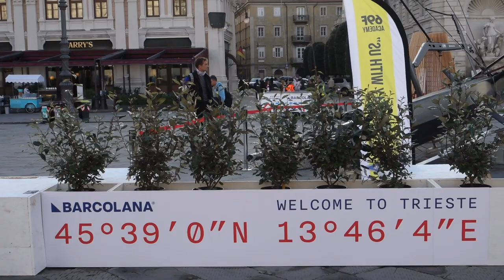Hakuna Matata alla Barcolana 51 / Viaggiare-7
Hakuna Matata partecipa alla Barcolana 51 con onore, conclude al 1032 posto della classifica generale, su oltre 2000 iscritti. Grande equipaggio.